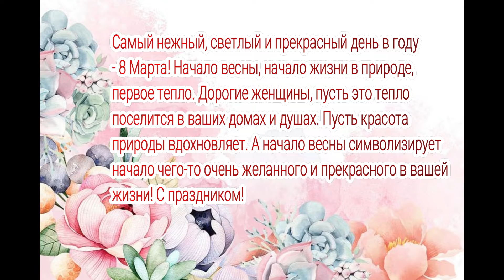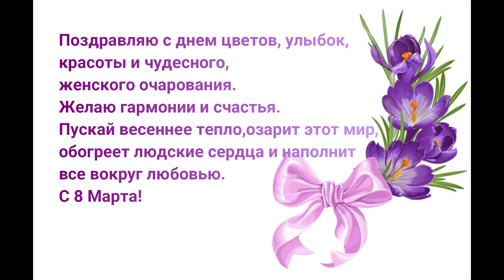Поздравление с 8 Марта/Девочки всех с праздником! 💐🌹🌼😊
Девочки, поздравляю всех с этим чудесным женским праздником. Пусть вас поздравят не только мужчины, но и природа подарит отличную погоду, клумбы распустившиеся цветы, а рассада дружные всходы.
Желаю в этот день получить не только много подарков, но и много счастья, радости, здоровья и семейного благополучия.
А еще не забудьте хоть раз в году устроить себе выходной, так как у женщин выходных нет, каждый день есть хоть какая-то работа)))
Всех с 8 Марта!